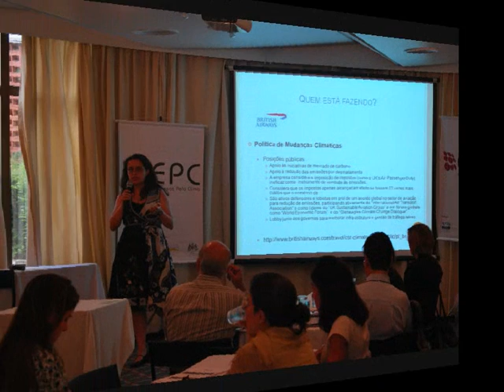Capacitação Módulo II - Políticas Corporativas sobre Mudanças Climáticas.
Nos dias 4 e 5 de fevereiro, o EPC realizou mais um módulo de capacitação. Com o tema Políticas Corporativas sobre Mudanças Climáticas.